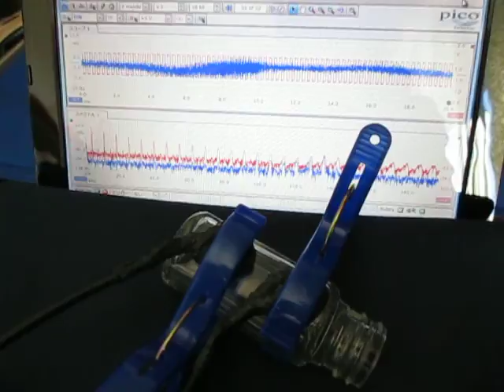超音波プローブによる発振制御システム（表面検査の基礎実験）